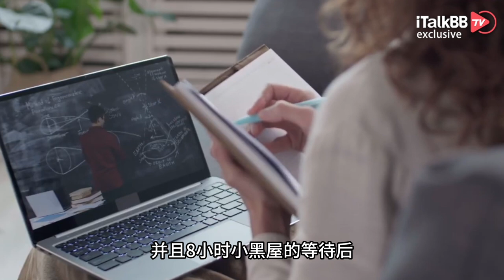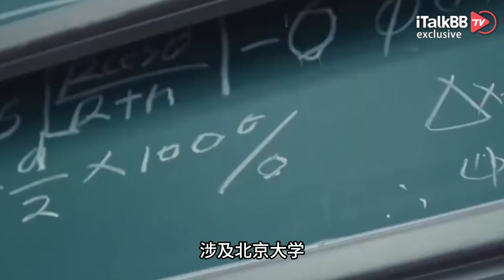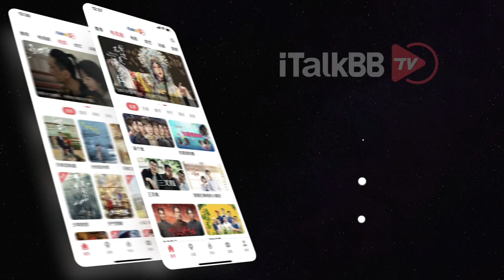近期留学生入境美国，困难重重，屡遭遣返！加拿大也效仿！中国政府出面开怼！